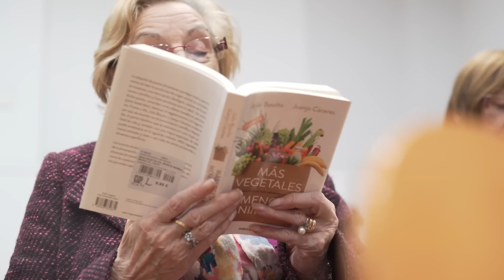Conferencia MÁS VEGETALES, MENOS ANIMALES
Julio Basulto y Juanjo Cáceres nos desmontan falsas creencias y nos proporcionan argumentos científicos a favor de una alimentación basada en vegetales en la presentación de su nuevo libro MÁS VEGETALES, MENOS ANIMALES.